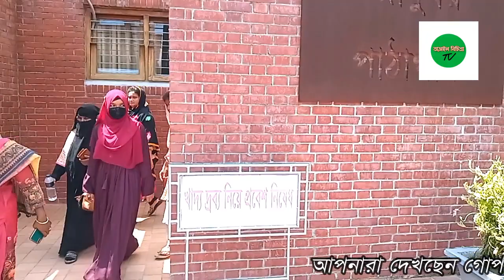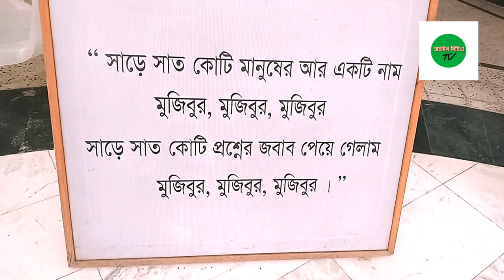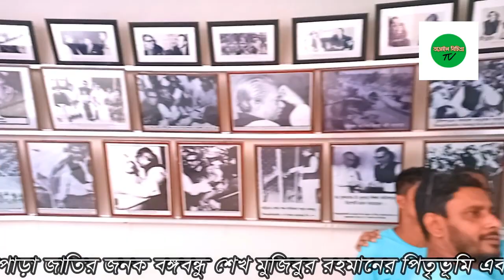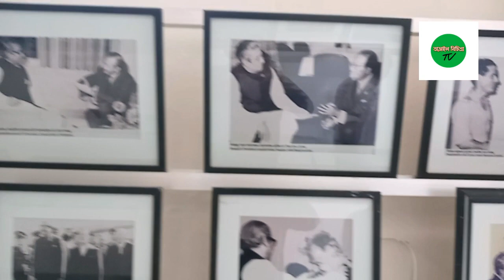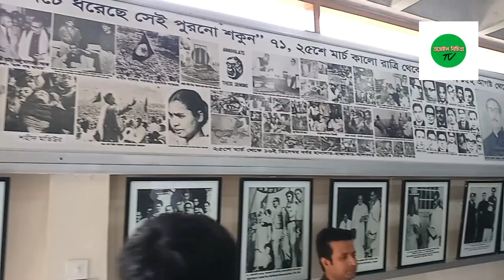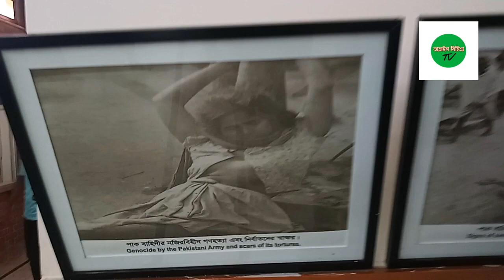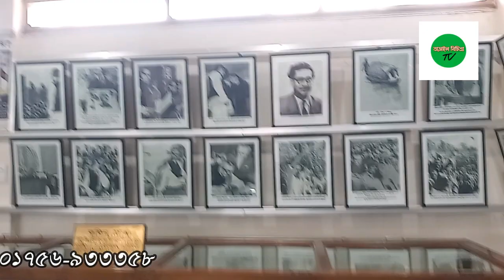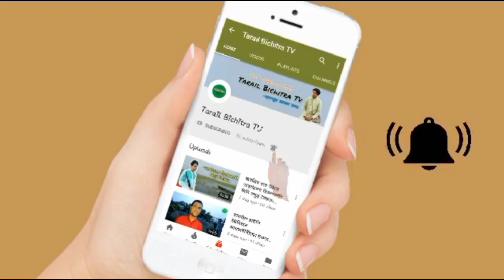টুঙ্গিপাড়া বঙ্গবন্ধুর সমাধি দর্শন | Tungi parra | Documentary | সাবস্ক্রাইব করুন |Tarail bichitra Tv